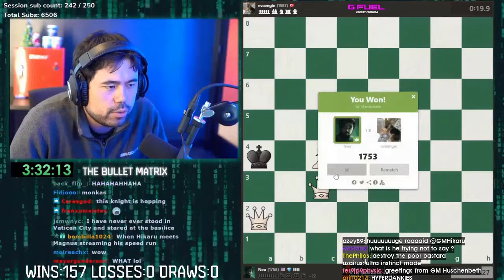CHEEKY TRAP FAILS | Daily Chess Highlights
- every morning at 5AM-8AM PST, posts new timestamped highlights of previous day:
 - attributes/reports

Timestamps:

00:00 cheeky trap fails
[#1] gmhikaru clipped by teaovercoffee

00:13 Worst premove ever!!!
[#2] gmhikaru clipped by thetruthicc

00:33 Nihal crazy
[#3] chess clipped by azelf1x

01:16 ...e3!
[#4] chess clipped by samcopeland

01:43 First loss at bullet speedrun Sadge
[#5] gmhikaru clipped by refactorear

02:42 Art of Attack
[#6] hampov clipped by hampov

03:42 Titled Tuesday win upcoming POGGERS
[#7] gmdurarbayli clipped by janfortytwo

04:22 Ohhh baby by HIKARU
[#8] gmhikaru clipped by isacfrombrazil

04:35 akanemsko clip
[#9] akanemsko clipped by gloomshot v2.2

05:22 Accidental premove checkmate
[#10] annacramling clipped by blue_barian

05:48 Fabi loses on time!
[#11] stlchessclub clipped by gloomshot v2.2

06:50 EEEEEEEEEEEEEEEEEEEEEEEEEEEEEE
[#12] gmhikaru clipped by viralwizkid

07:03 Anna attacked by a poster
[#13] annacramling clipped by mrmonday4

07:14 cutting down da trees
[#14] gmnaroditsky clipped by twinkdrip

07:37 gmnaroditsky clip
[#15] gmnaroditsky clipped by grimoire44

08:04 gmhikaru clip
[#16] gmhikaru clipped by mahmoud_1

08:34 hikaru got queen
[#17] gmhikaru clipped by sergeymonterio

08:49 Premove festival
[#18] gmhikaru clipped by refactorear

09:31 amo
[#19] gmhikaru clipped by self_destroyer_

10:00 do i use delay? nope
[#20] gmhikaru clipped by waxton0

10:28 how good chess players look at a board
[#21] gmhikaru clipped by herbn

11:01 tickle tickle
[#22] gmhikaru clipped by poppafill

11:33 gmhikaru clip
[#23] gmhikaru clipped by pettyfrog

12:03 Uh Oh
[#24] gmhikaru clipped by embracation

=== CLIP SUBMISSION ===
NOTE: If you are a Chess content creator and don't want your videos to be promoted on Gloomshot, just send me a message (email (joseph[at]gloomshot[dot]com) is best) and I'll update the algorithm to blacklist your stream.

Hi, I'm Joseph and this is Gloomshot: Chess, a curation bot that automatically compiles the best moments of the best Chess streams. To find out more, I did an interview here that goes over the bot

{GAME_DESCRIPTION}